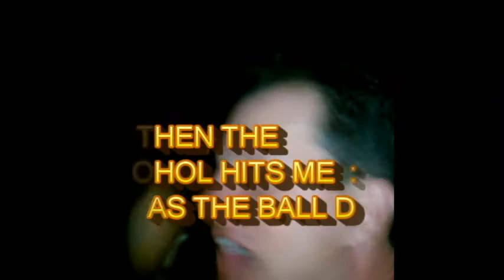The World Famous Copacabana Nightclub NYC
See the World Famous Copacabana nightclub as we celebrate New Years Eve. There is aplenty of kissing, crying, hugging,shouting, and drinking to make it an epic party. You will enjoy the happiness of the people as they go crazy dancing the night away.